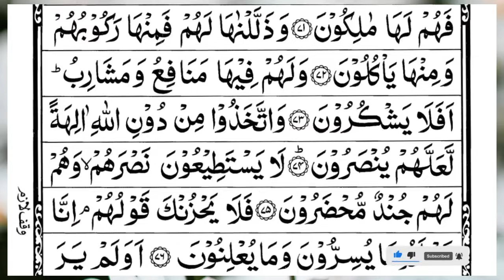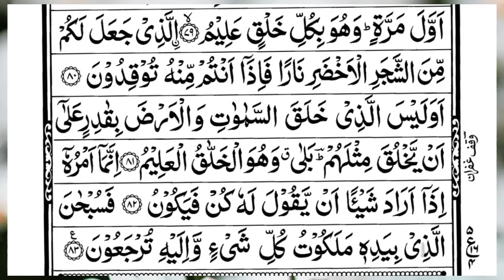Surah Yasin (Yaseen) | Full With Arabic Text | (Episode 3902 ) | Surah Yaseen Beautiful Recitation